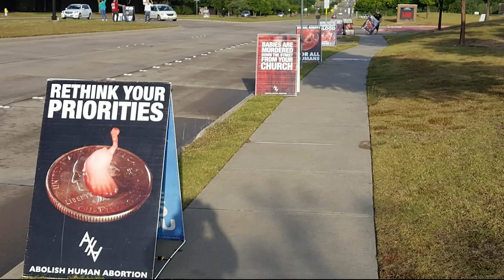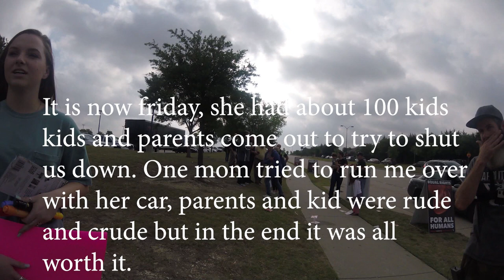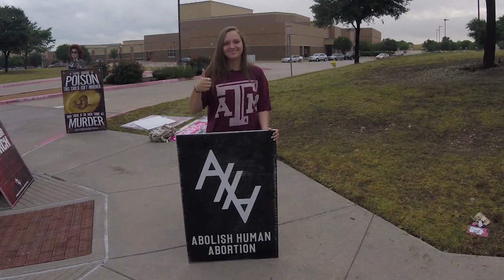Liberty High School Student says "she is going to keep the Baby"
Here a student at Liberty High School opposes us all week, bring out 100 or more students and parents to oppose us and stop our message from getting out. As you can see from the video we had a great week. At least one save.